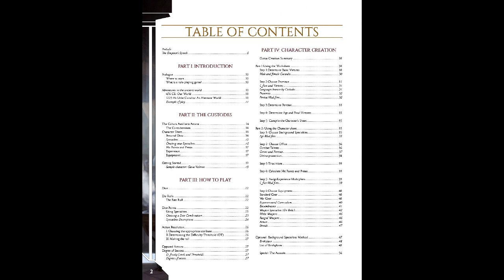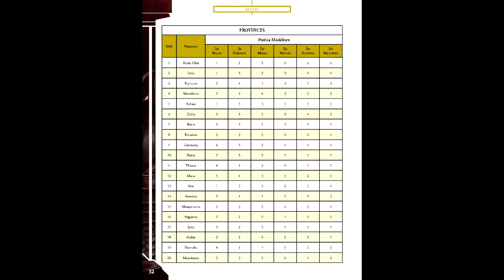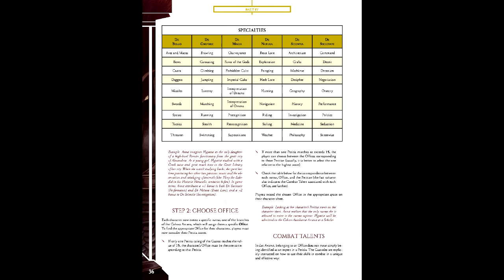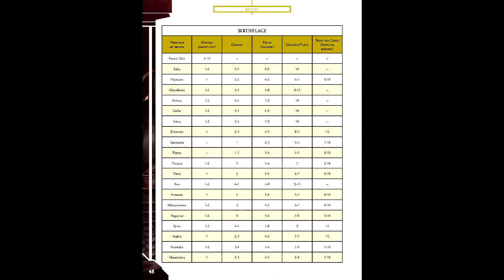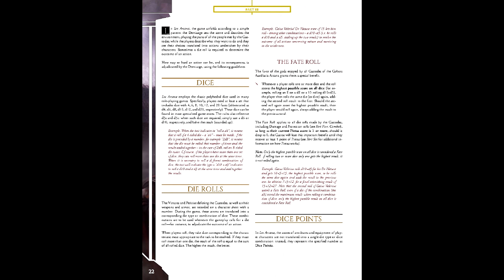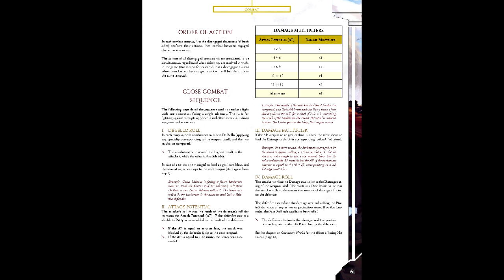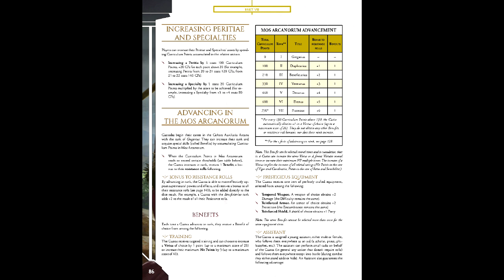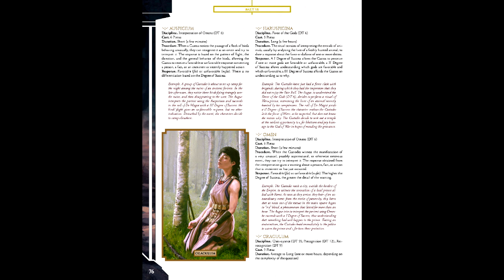Gaming Monk Review #88: Lex Arcana - An Empire Without End (2nd Edition)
Gaming Monk Review returns with our second look at roman alternate history with Lex Arcana, this monk's gateway drug into Italian roleplaying centered on what happens when X-files crosses over with the SPQR. kinda.

Also, I once again can't pronounce latin to save my life.